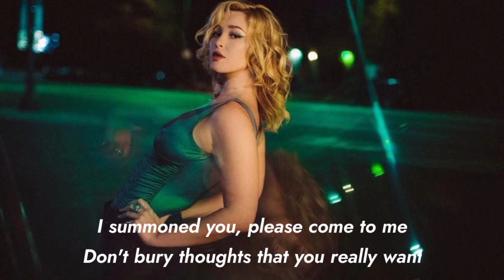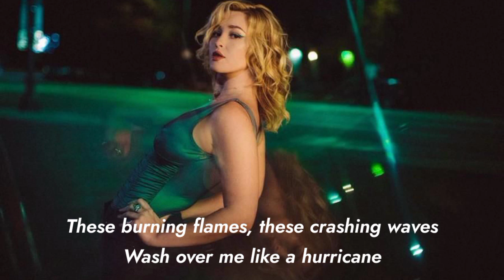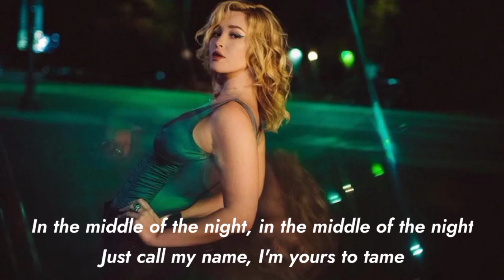Elley Duhé - Middle of the Night (Lyrics)